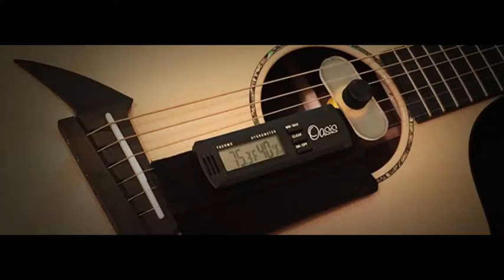Side Way Samba / Audionautix